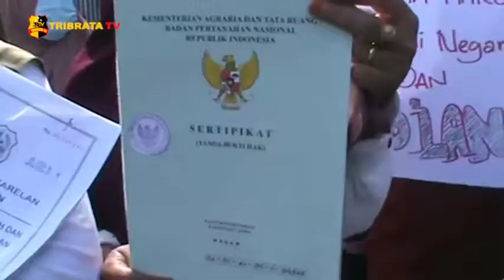WARGA JALAN JALA 9 MARELAN TOLAK EKSEKUSI PENGADILAN NEGRI MEDAN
Puluhan warga berada di Jalan Jala 9 Lingkungan 9 Kelurahan Paya Pasir Kecamatan Medan Marelan mengelar Aksi Penolakkan Eksekusi yang di laksanakan Pihak Pengadilan Negeri Medan.

Dalam Aksi Demo Menolak Eksekusi tersebut warga memperlihatkan semua Sertifikat Hak Atas Tanah yang mereka miliki mulai dari Surat Keterangan atau SK Camat hingga Surat Sertifikat yang di keluarkan oleh Badan Pertanahan Nasional atau BPN Kota Medan.

Syahrul Chaniago sebagai perwakilan warga mengatakan, warga Kecamatan Paya Pasir, memiliki Hak yang Sah, atas Tanah yang mereka duduki.

Merasa tidak nyaman  dengan adanya surat dari Pengadilan Negeri Kelas 1 Medan yang meminta bantuan PAM Eksekusi pengosongan lahan, kepada Polres Pelabuhan Belawan di atas Tanah 8081 m2 sementara di dalam satu Surat Tanah tersebut total jumlahnya 14.194 m2.

Melaporkan.